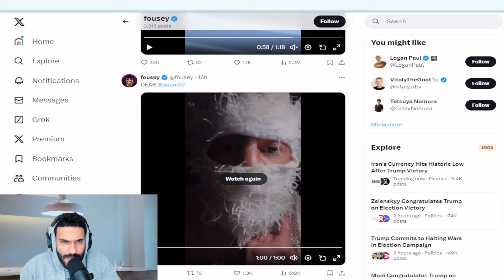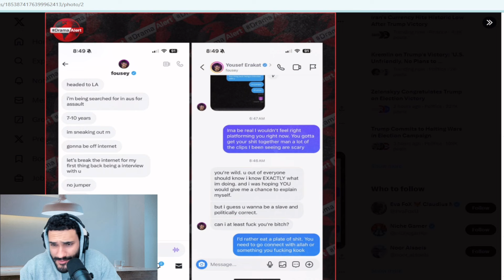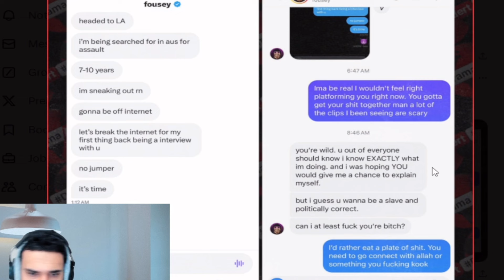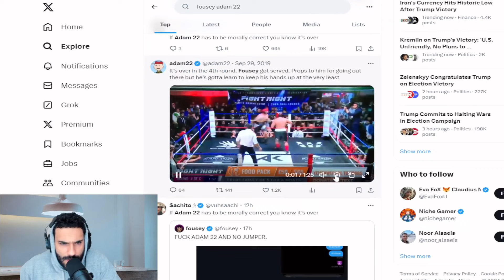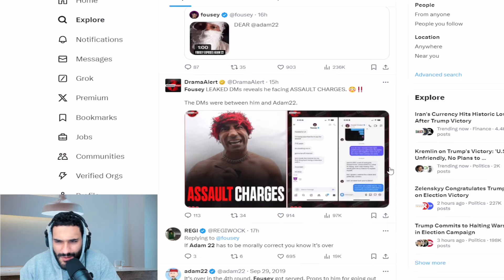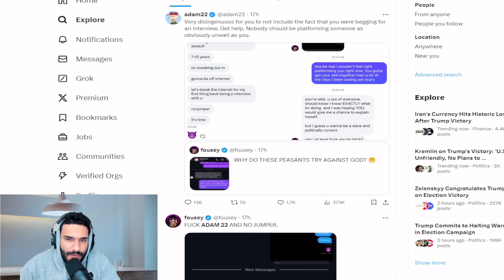Fousey VIOLATES Calls Adam 22 Out For A FIG-HT !!